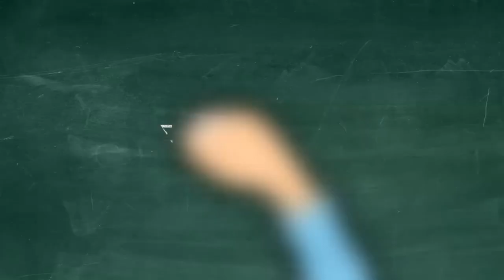Συνέπειες του διαδικτυακού εκφοβισμού